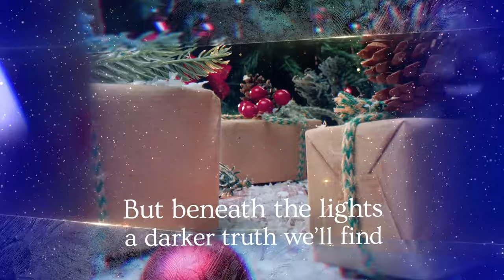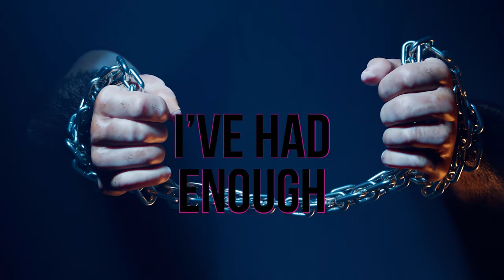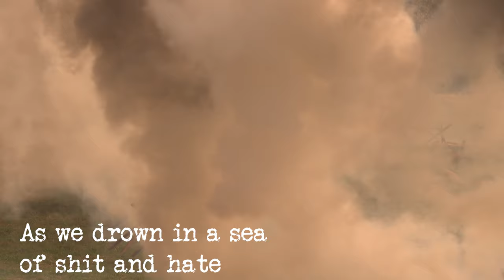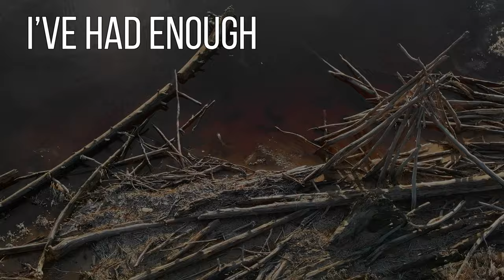Buy-Bye Christmas - Dynnamo | DyMM P&M Christmas songs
Song by @dynnamo.official follow and show your support!
Video edit: Phil Lima
Empowered by DyMM P&M

Embracing the festive spirit, Dynnamo presents 'Buy-Bye Christmas,' a Christmas song that gently unravels the dichotomy between seasonal generosity and year-round consumerism. The lyrics delicately peel back the layers, exploring the contrast between fleeting acts of kindness during the holidays and the pervasive materialism that persists throughout the year. As the music resonates with the essence of the season, it prompts introspection, encouraging listeners to consider the authenticity of their goodwill beyond the holiday cheer.

Potuguese Lyrics:
Compre-Adeus Natal

Compre, compre Natal
Compre, adeus Natal
Adeus Natal…

No frio do inverno, os flocos de neve caem
É um momento de alegria para todos
Mas sob as luzes, encontraremos uma verdade mais sombria

Na correria das multidões, desviamos do caminho
Pelo brilho e pelo ouro, perdemos nosso rumo
Nós apenas nos preocupamos com nós mesmos e desviamos o olhar

Toda a miséria na sua frente
Escolhemos não ver, agora me diga a verdade
Onde está o amor
o verdadeiro que perdura

Compre, compre Natal
Compre, adeus Natal
Adeus Natal, decadência da alma,
Embrulhados em presentes, perdemos o rumo,
A ganância nos consome, nossos corações esfriam,
Já estou farto de fazer o que me mandam!

É um momento de alegria para alguns, não para todos
Pois sob as luzes, encontraremos uma verdade mais sombria

Na correria das multidões, somos desviados,
O verdadeiro significado desaparece, não importa o que você diga
Enquanto nos afogamos num mar de merda e ódio.

Compre, adeus Natal, a decadência da alma